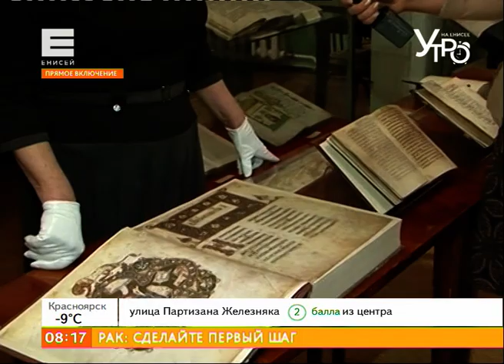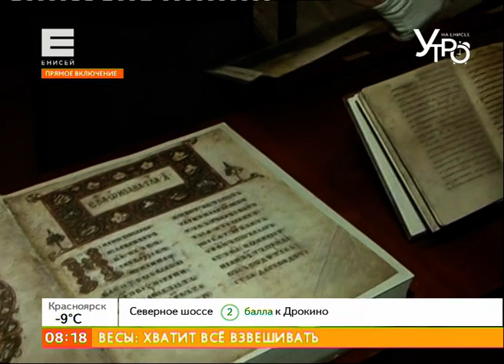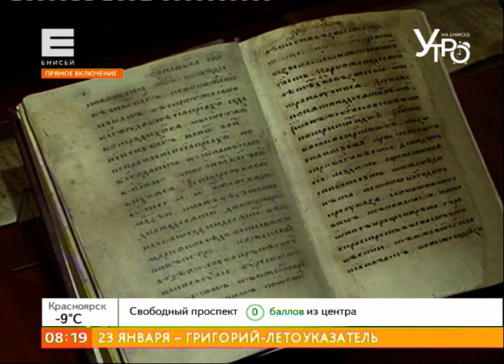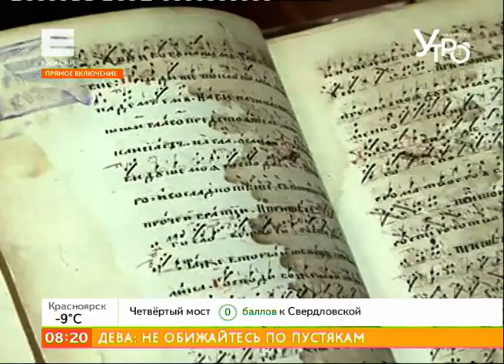Прямое включение. 23 января - день ручного письма